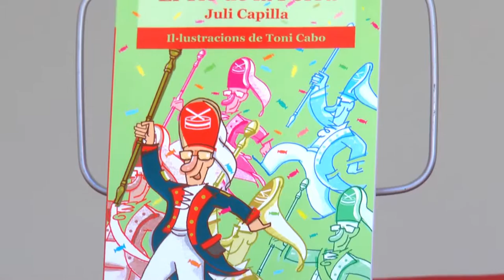Fira del Llibre 2016 | Juli Capilla i Toni Cabo - "El tio de la porra"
Josep és un mestre molt especial. Amb ell els xiquets mai no s’avorreixen. I és tan graciós i tan bona persona… Edèn i els seus amiguets sempre es deixen dur per les històries fantàstiques del seu mestre. Un dia, Josep arriba a classe amb un projector i revoluciona la xicalla amb tot de pel·lícules i fotografies antigues. De Buster Keaton, Charlot, Harold Lloyd, el prim i el gras... Pel·lícules que deixen bocabadats els xiquets i xiquetes. Però, sobretot, es queden al·lucinats quan Josep els fa viure la veritable història sobre l’origen del Tio de la Porra, un personatge de llegenda molt estimat pels infants perquè els trau de l’escola i dels instituts i els anuncia que ja és Festa Major!

Publicat per Lletra Impresa.